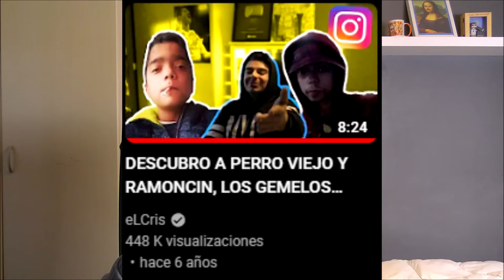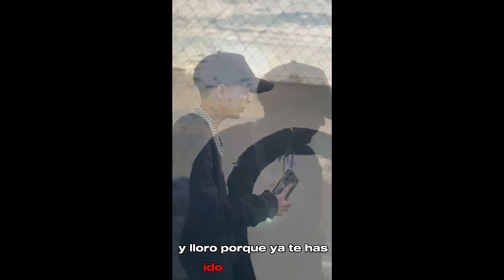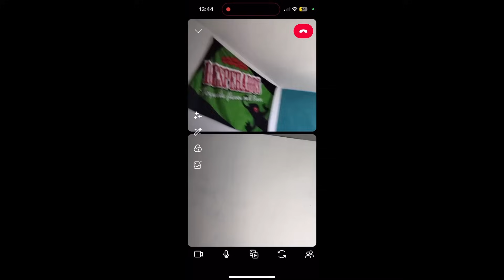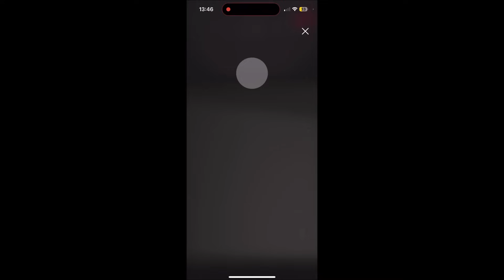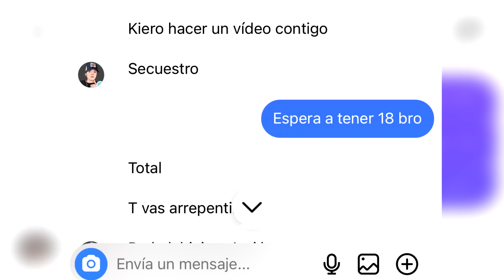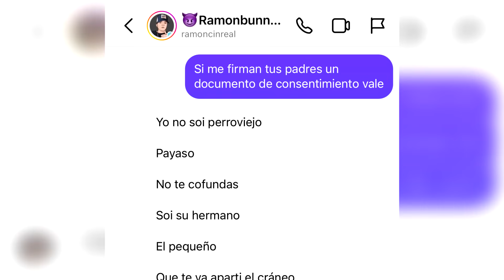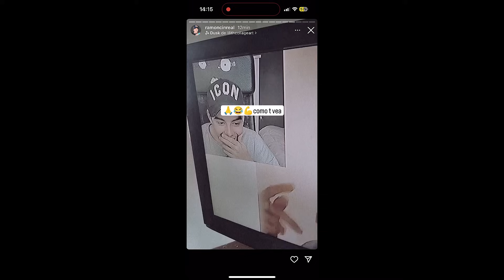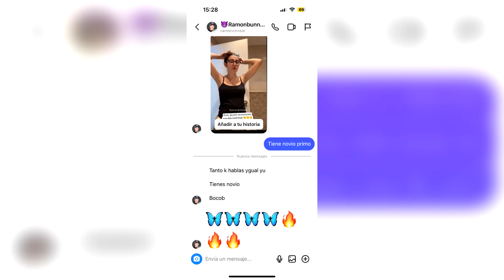RAMONCIN REGRESA PARA QUERER PEGARME 1v1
Ramoncin regresa para retarme a pegarnos a una pelea